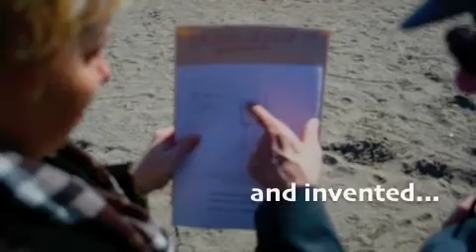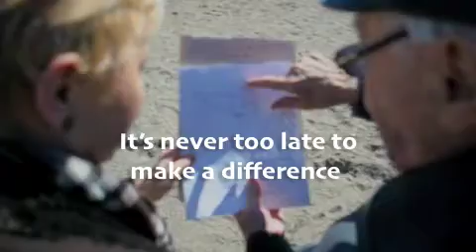Dancing with the Wind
A film about two "environmental heroes" made by a University of Guelph student was a finalist in the 2010 Earth Day Canada film competition. Yvonne Su's film, Dancing with the Wind, tells the story of environmentalist Sharolyn Vettese and her father, Alfred Mathieu, who, at age 84, created an innovative design for a small-scale wind turbine.